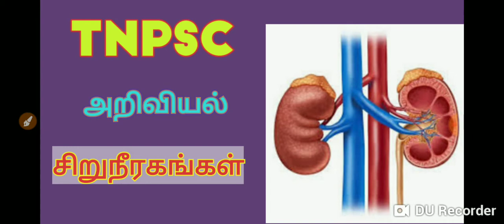TNPSC- SCIENCE சிறுநீரகங்கள்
TNPSC- Geo